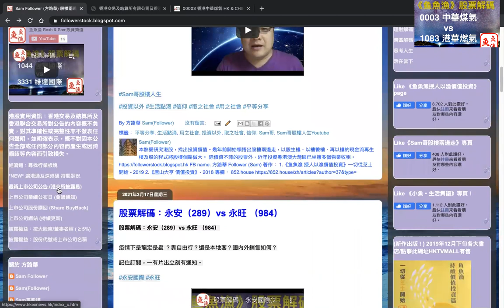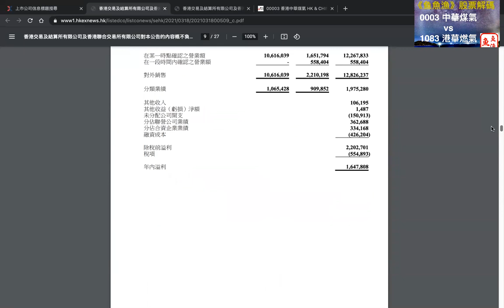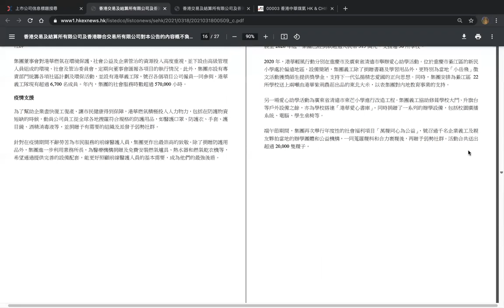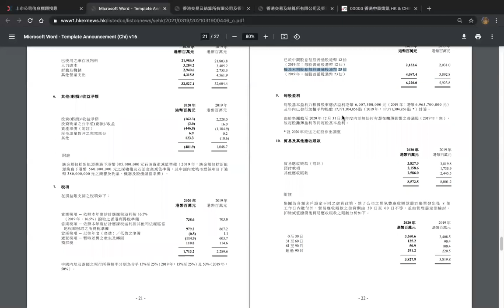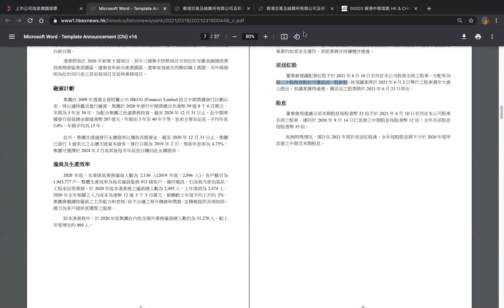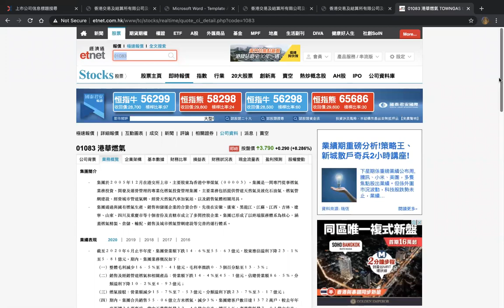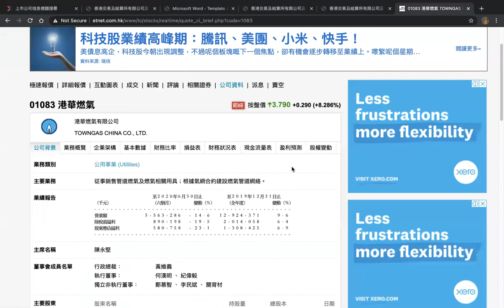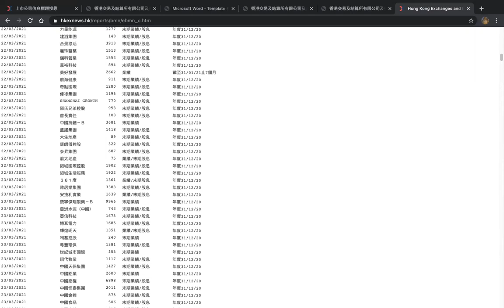股票解碼：中華煤氣(0003) vs 港華燃氣(1083) 2020年業績出台，BuY or HoLd ?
股票解碼：中華煤氣(0003) vs 港華燃氣(1083)
2020年業績3號仔出左，各公用股愛好者如何是好？BUY or HOLD？